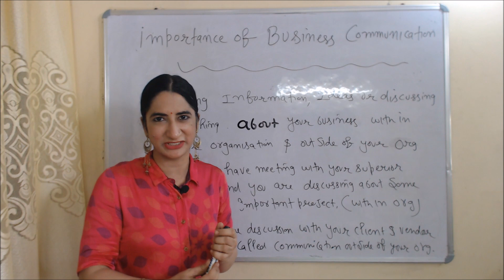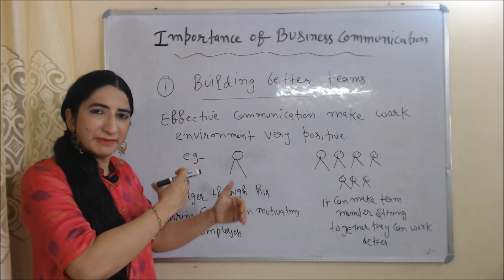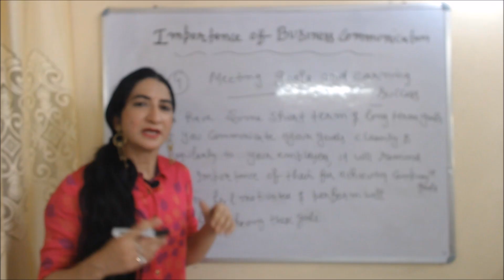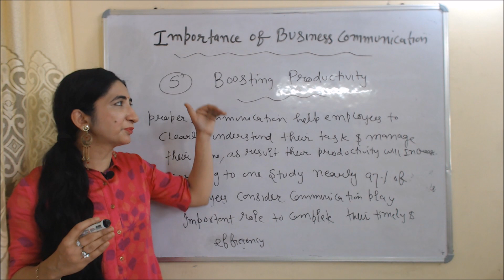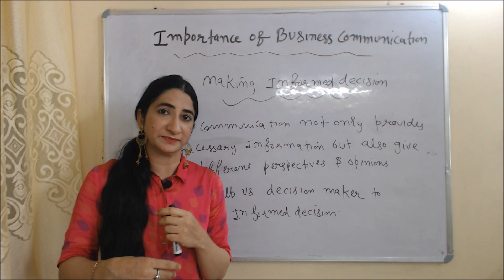Importance of Business communication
This vides describes about importance of business communication